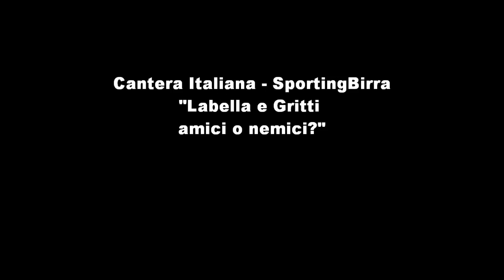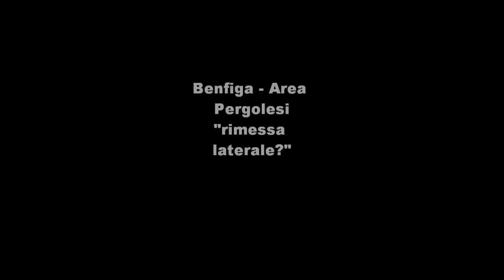PROVA TV 3